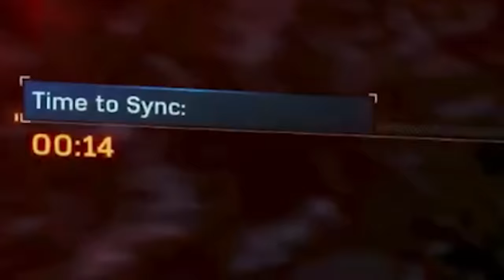WE ARE VENOM. (Spider-Man 2 - Part 7)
The time has finally come. VENOM IS HERE! Spiderman 2 is officially the best super hero game of all time. Venom has always been one of my favorite villains ever, and I think this is the coolest portrayal by far.